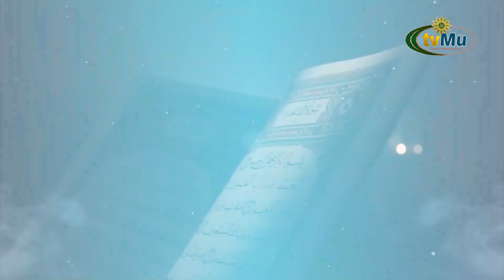TAFSIR AL AZHAR || MEMUSUHI MALAIKAT AL QURAN SURAH AL BAQARAH AYAT 92 101